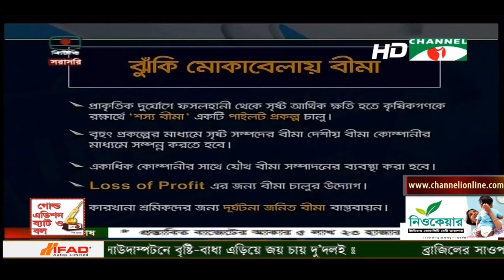বাজেট ২০১৯-২০: কৃষিখাতে শস্য বীমা চালু হলো নতুন বাজেটে